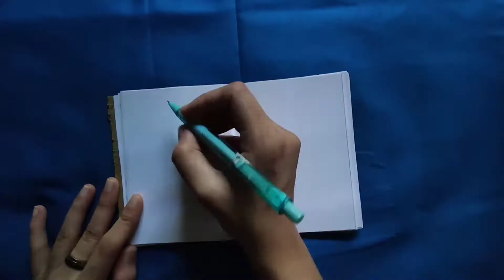[SPEEDPAINT]- Dalgona Coffee!!!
Thank you soo much watching.. i hope u enjoyed.. :)